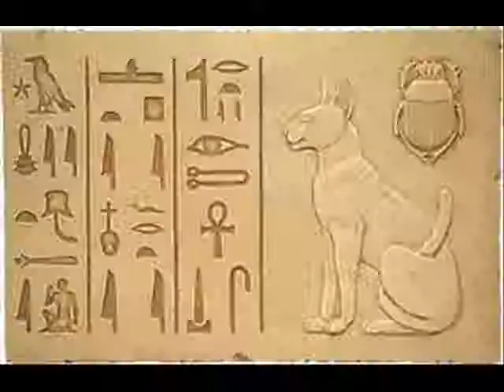bastet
Bastet, the form of the name which is most commonly adopted by Egyptologists today, is only a modern convention, which offers one possible reconstruction. In early Egyptian, her name appears to have been bȝstt, where ȝ represents an aleph.